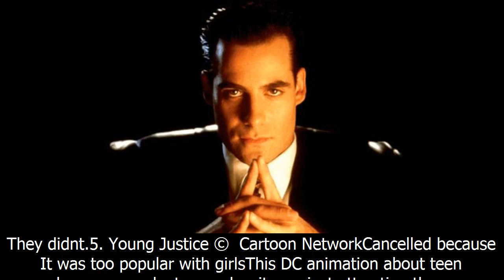7 amazing tv shows cancelled for totally stupid reasons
7 amazing tv shows cancelled for totally stupid reasons
'young justice'
'deadwood'
'profit'